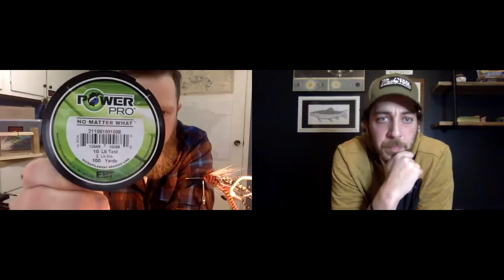Musky Fool Live - S1E7 - Erik Johnsen (Weights & Measures)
Join us as we chat live with Erik Johnsen from Weights & Measures.